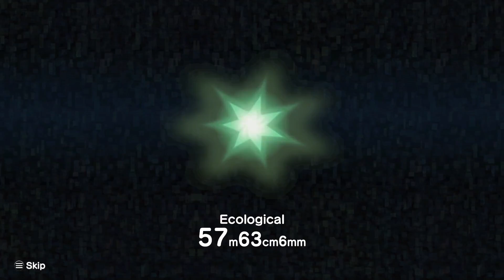im finally back!!!!!! (Katamari Damacy Reroll Episode 15)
sorry for not uploading in awhile i got caught up with other stuff